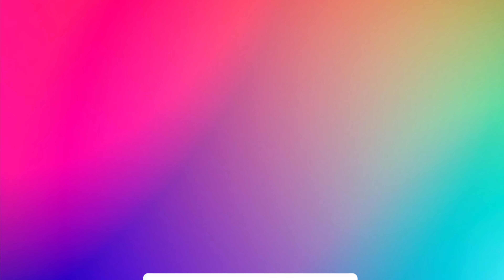AP Dhillon Best Mashup 2022 🔥| Cruising On Altis Grande X 2022 🙅🔥 Smooth Drive Islamabad M2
Drag Race In Pakistan 🔥| CPEC Jand

Midnight Car Whatsapp Status 🔥| Night Ride ❤️

I am back with another video. I hope you all doing well.
Peace ✌️

Also follow me on other social media platforms:

Thanks 🙏